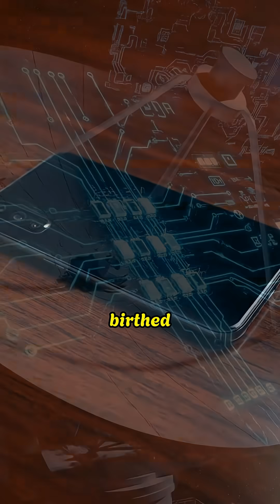Why the Invention of the Transistor Changed Everything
📲 Watch now to discover how one tiny invention reshaped human civilization.